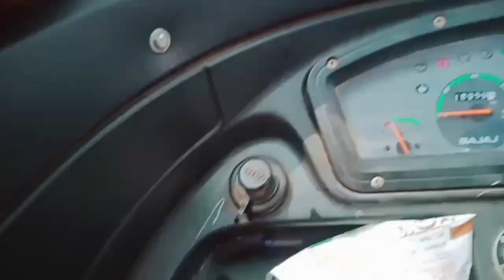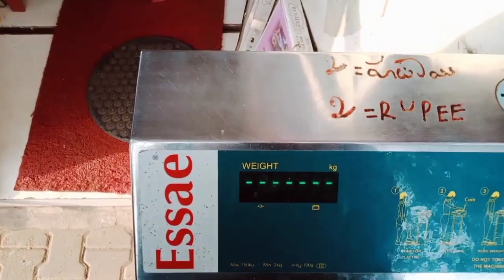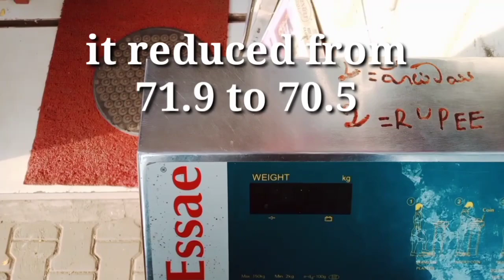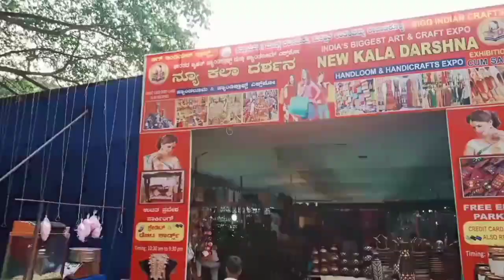ನನ್ ಹುಡಗಿ ಕರಕೊಂಡ ಪಾರ್ಕ್ ಗೆ ಬಂದನಿ, ಶಾಪಿಂಗ್ ಗೆ ಎಲ್ಲಿಗೆ ಹೋಗಿದ್ವಿ | kannada vlogs - 53 | Vishwa kammar